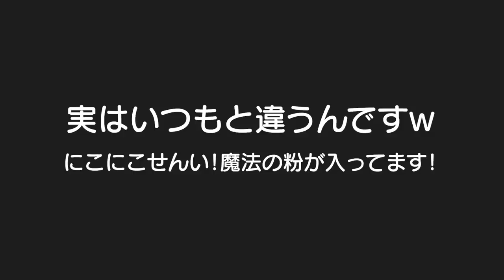野菜不足＆便秘でお困りのお子さん必見！にこにこせんいで全部解決！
提供品：にこにこせんい